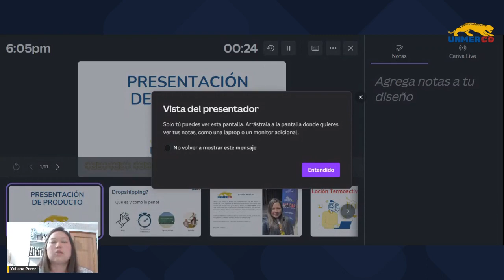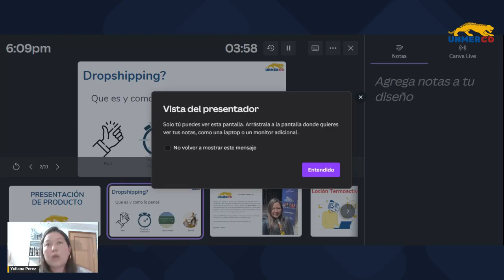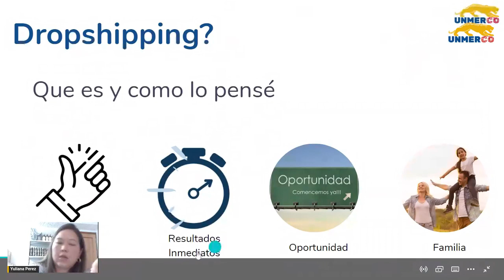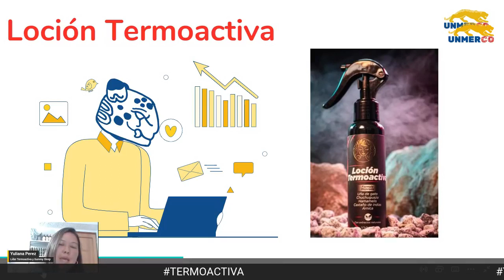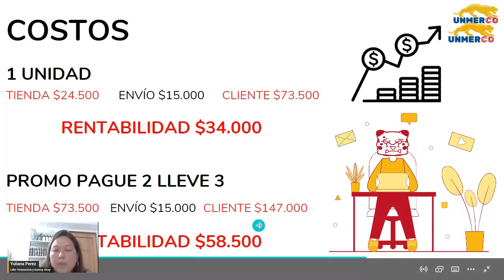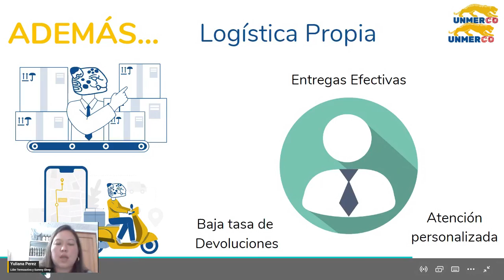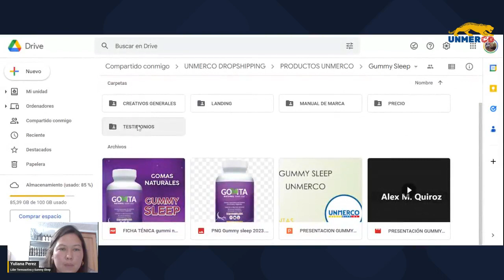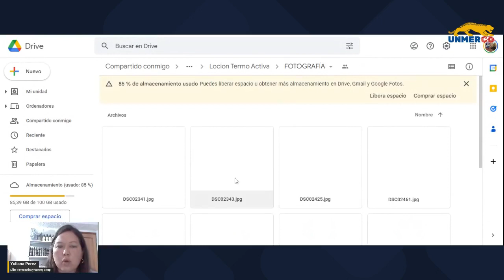Presentación Loción Termo activa y Gummy Sleep - UNMERCO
Conoce estos dos increibles productos ideales para rentabilizar tu e-commerce